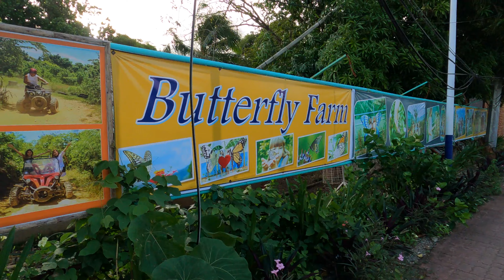BORACAY IS DEAD, JANUARY 2022 | FLAMEEXPLORER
The other side of Boracay we didn't see.

(MY GEARS)
CAMERA: SONY A6400 - SONY A5000
LENS: SONY 4/18-105 lens
MICROPHONE: SENDA MINIGUN
TRIPOD: SONY REMOTE CONTROL / ULANZI
WATER CAMERA: SONY HDR-AS50
PHONE: SAMSUNG S20 ULTRA